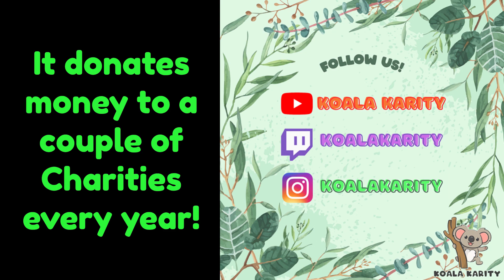Full Review of Event Sale Bundles (27Apr.24), S20 Store Update. [Apex Legends - VOD - Apr.24]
New Urban Assault Collection Event (S20)!